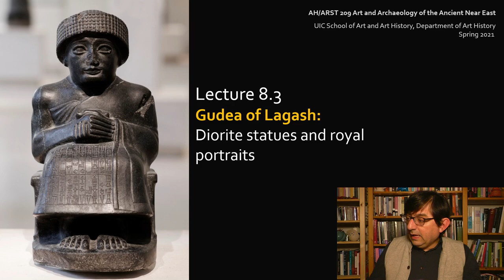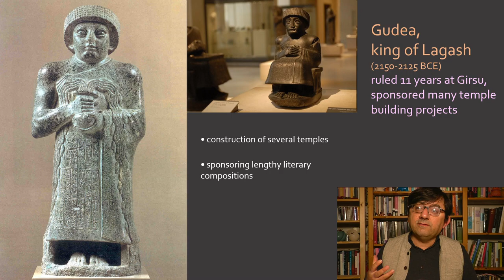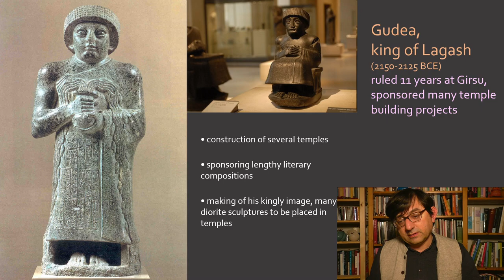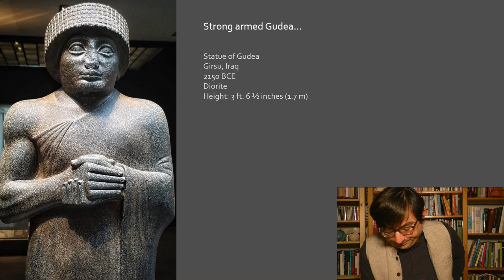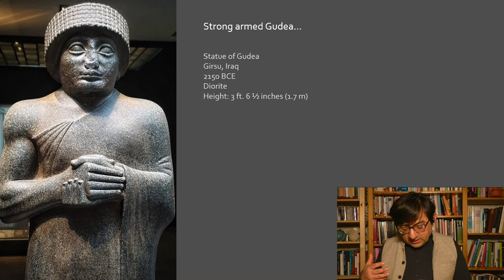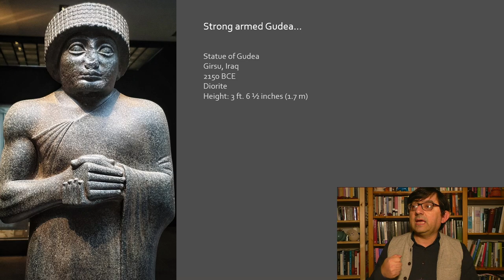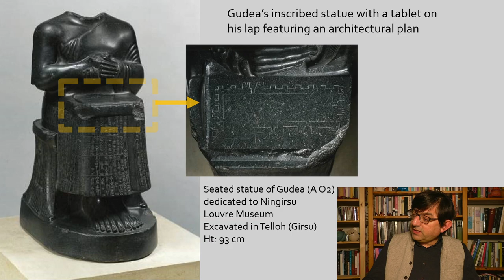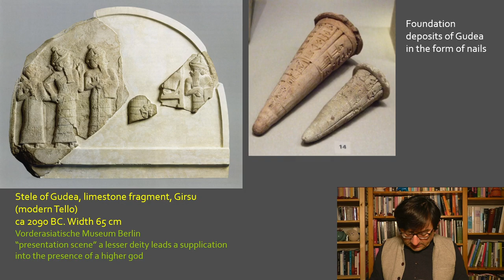AH 209 Video Lecture 8 3 Gudea of Lagash: Diorite statues and royal portraits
AH/ARST 209 Art and Archaeology of the Ancient Near East UIC School of Art and Art History, Department of Art History, Spring 2021
Lecture 8.3 Gudea of Lagash: Diorite statues and royal portraits